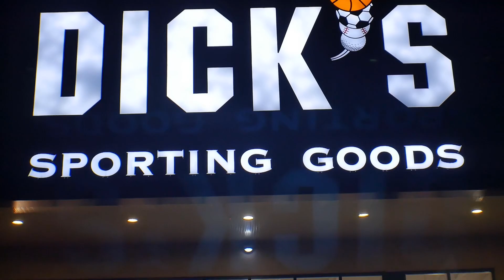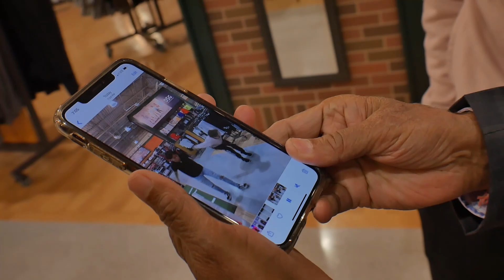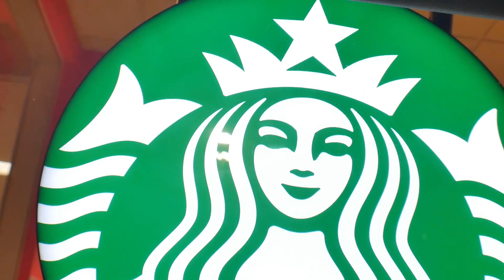SNEAKY FLIPS IN PUBLIC!!! *Dumbest Reactions Ever*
Y'all ever just go out to eat and casually backflip.  Just me? aight... 🤣😂🤣

Support Us!!